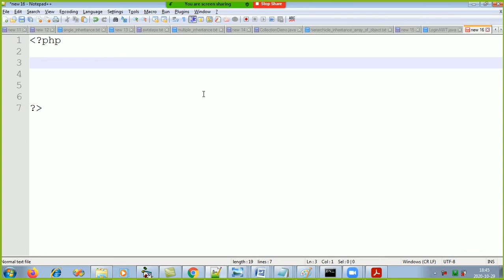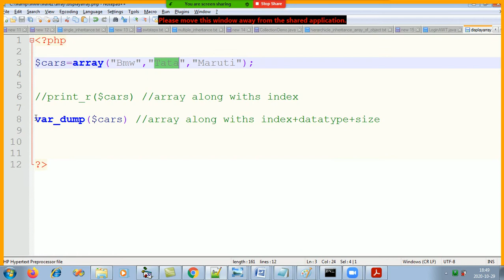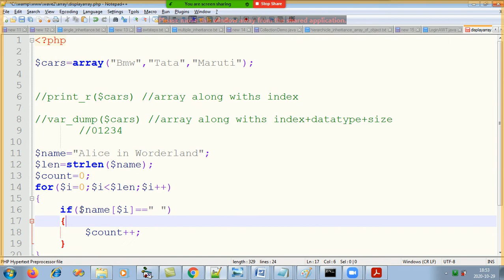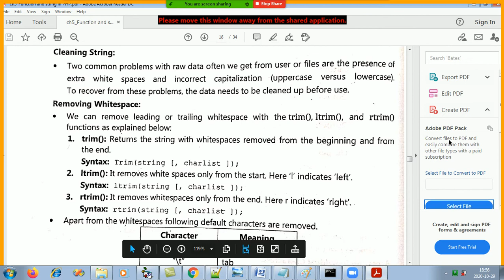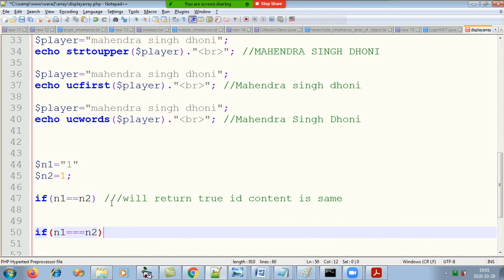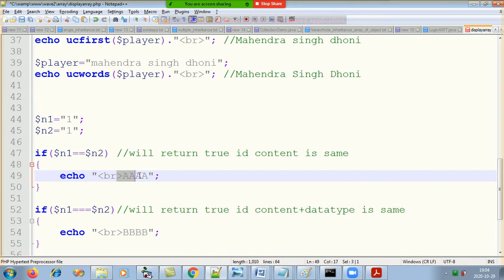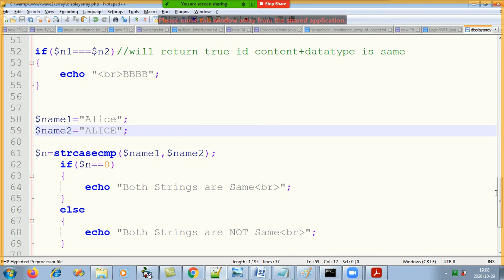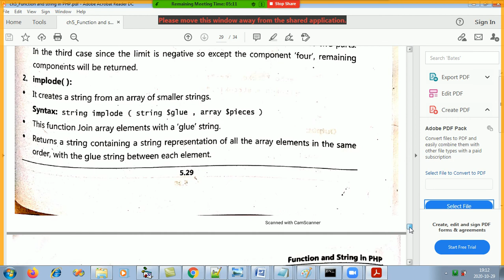Webtech (Wave 2 PHP chapter 5 Functions - part3 page 18 to 24)